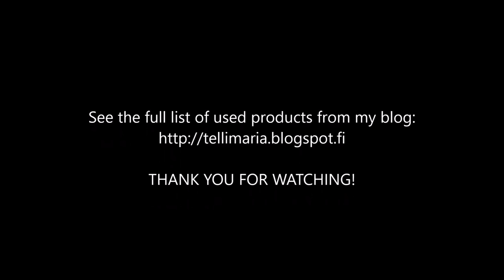[127] Scrapbook layout for Tricksart "Love"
Scrapbook layout for Tricksart "Love"